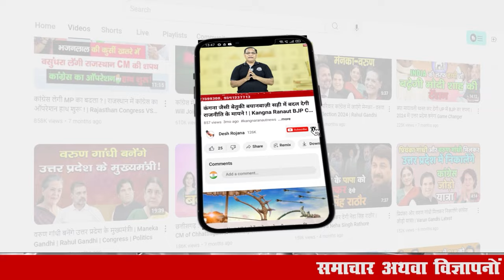हरियाणा के दलित समाज में भारी रोष! | कोई भी पार्टी किसी दलित को CM क्यों नहीं बनाती?